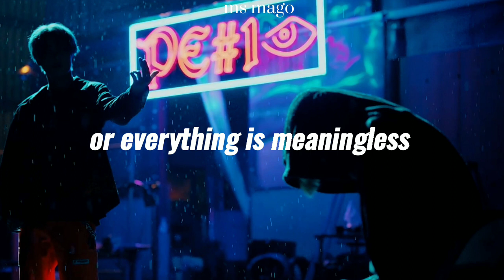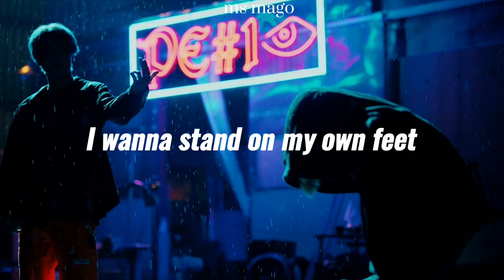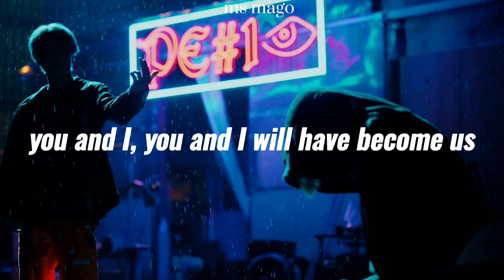Future Perfect (Pass The MIC) | ENHYPEN (엔하이픈) english lyrics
♪ Album : MANIFESTO : DAY 1 (track#2)♬

Music and lyrics are own by respectful owner